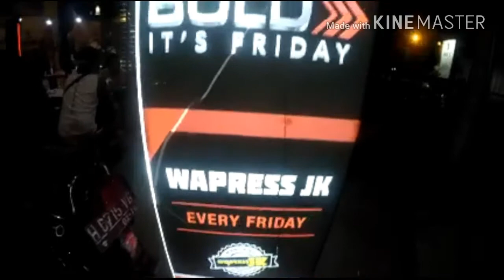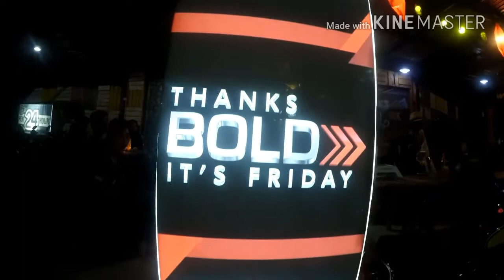Thanks Bold it's Friday w/ Masberto @Wapress JK Pemalang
Pemalang Tatto Community diberi kesempatan oleh Djarum Super untuk mengisi acara di Bold It's Friday dengan tatto live menampilkan 5 orang artis Tatto ya dengan dihibur juga oleh S.A.L Band bertempat di Wapres JK Pemalang